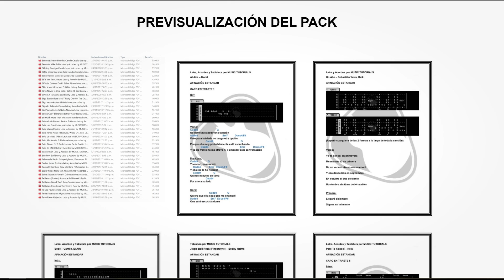Cómo tocar "Me Fui de Vacaciones" de BAD BUNNY en Guitarra (Tutorial + PDF GRATIS)